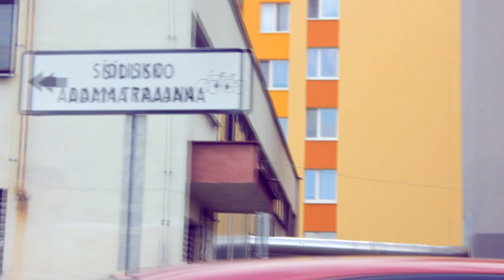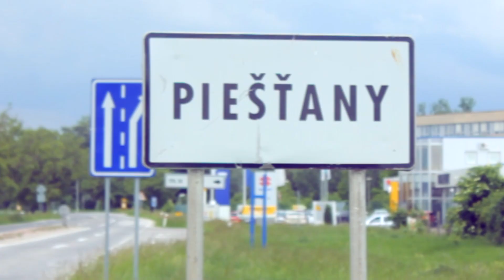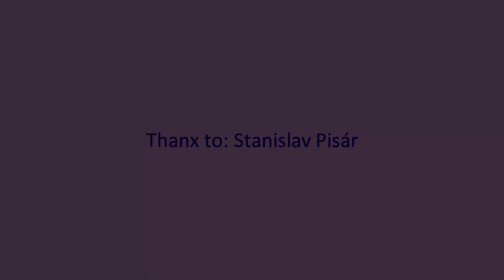BIO — Priamo z Piešťan • prod. Bio & Rudec // Official video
Rap: Bio
Hudba: Bio & Rudec
Mix/Master: Rudec, MasifSound
Kamera/Strih: DG Vision, Evil Production

© Oktogen Music - 2013